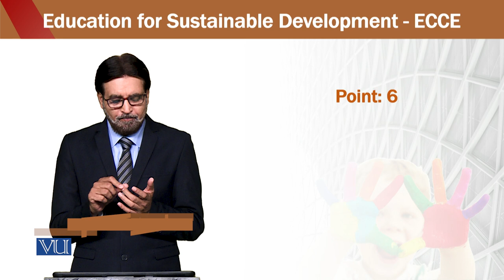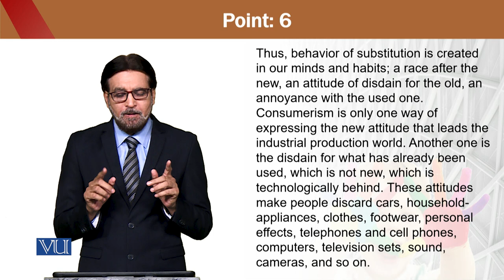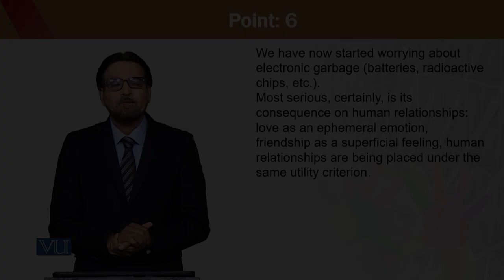Education for Sustainable Development in Early Childhood Education | ECE302_Topic164